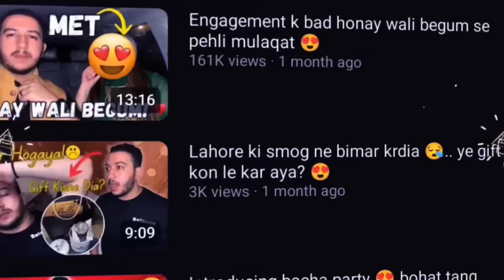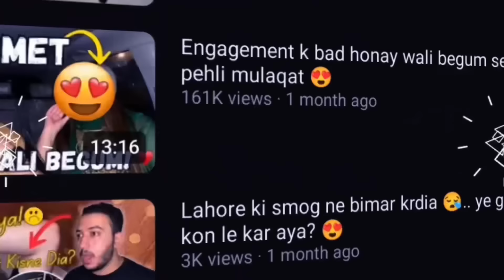Allhamdulillah meri baraat😍♥️|Entrance in full style🥳| sab doston ne raasta rok lia😂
Presenting you the baraat vlog…